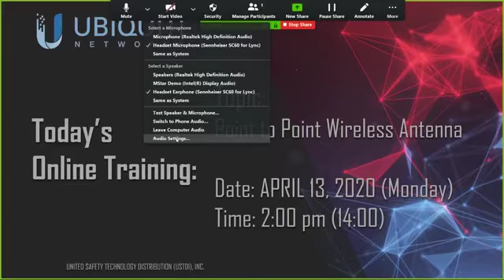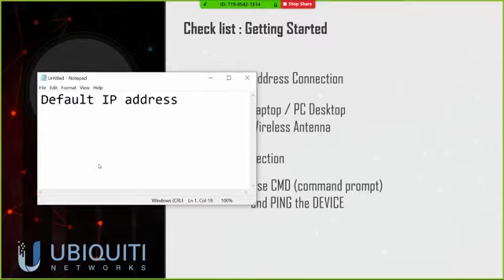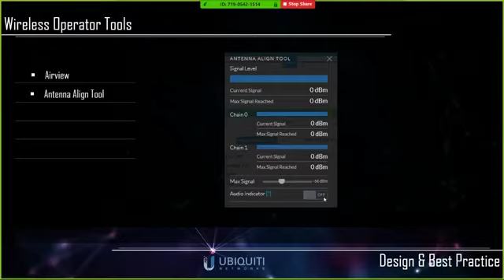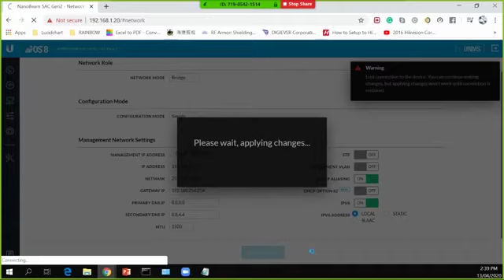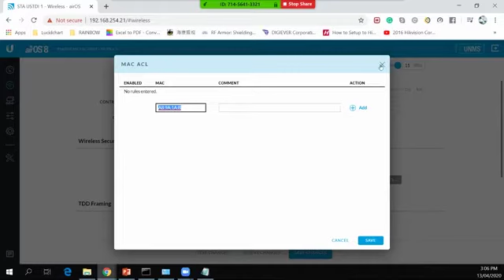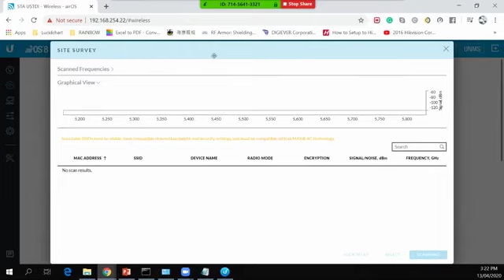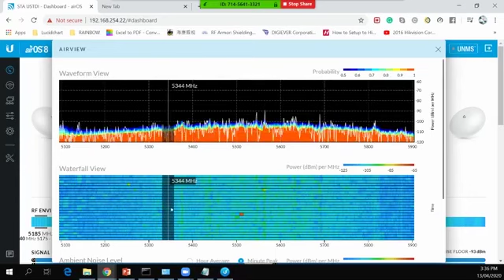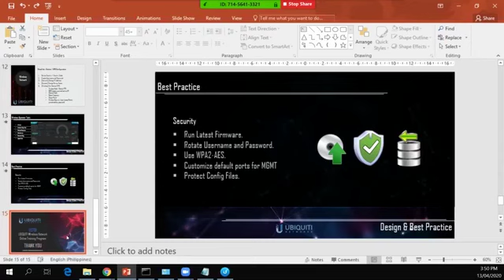Ubiquiti E-traning Point to Point Wireless Antena |USTDI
24/7 Online Support

UNITED SAFETY TECHNOLOGY DISTRIBUTION INC.
United Safety Technology Distribution (USTDI) Inc. is a distribution company dedicated to bring products, solutions, services and support to institutions which are focused on capitalization of project opportunities.
All Over the Philippines

MAIN OFFICE
SAN JUAN OFFICE
Address: 3rd Floor #36 Veloso st. Brgy Salapan, San Juan City, 1500 Metro Manila